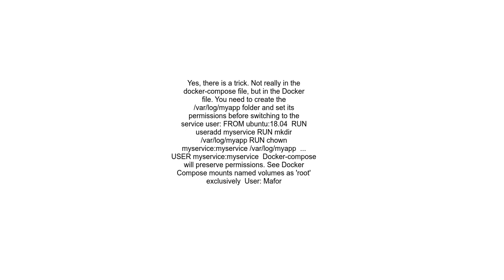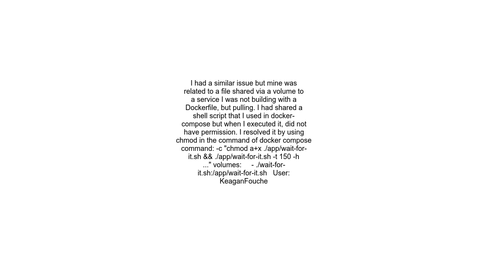Docker compose and named volume permission denied